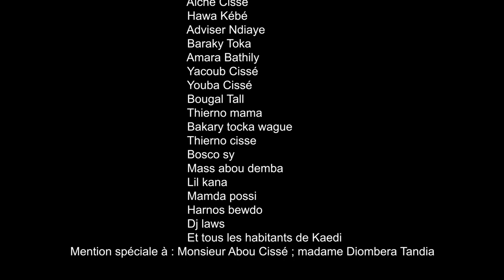Sy et Gallemoum _Nimso ko Thiagal Golle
Sy et Gallemoum _Nimso ko Thiagal Golle ( Vidéo Officielle ) RIM Comedy #2020 .

Une video 100% Comédie Mauritanienne Réalisée à Kaedi. max de partage